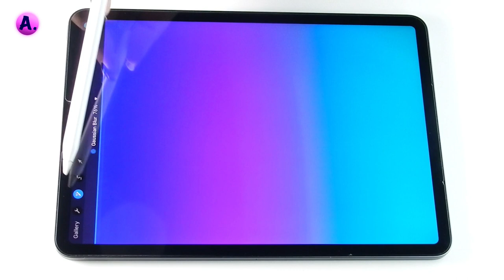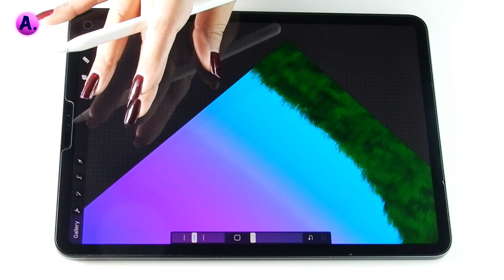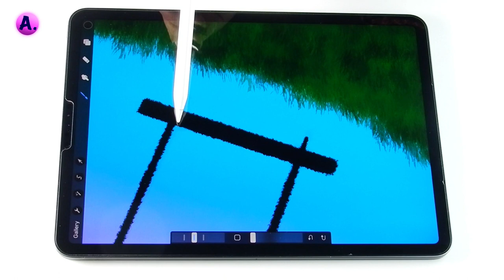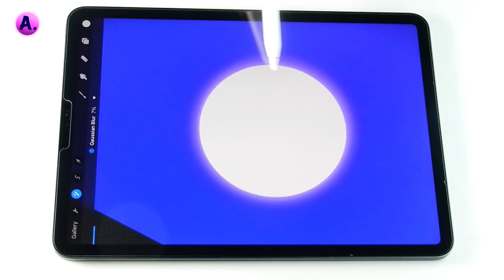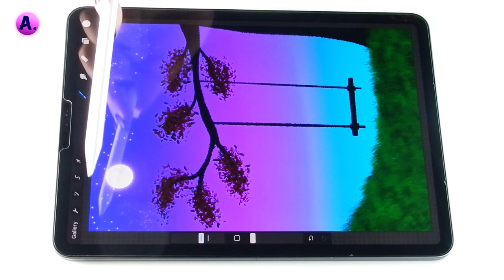Draw Moonlight Swing ART illustration procreate | Landscape Art | Satisfying & Relaxing